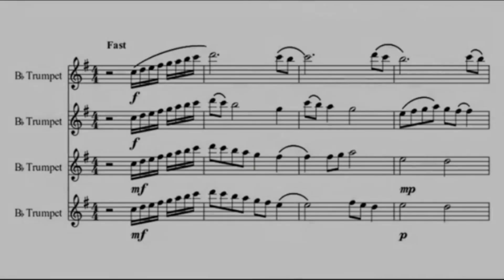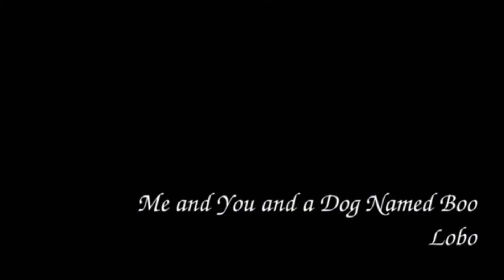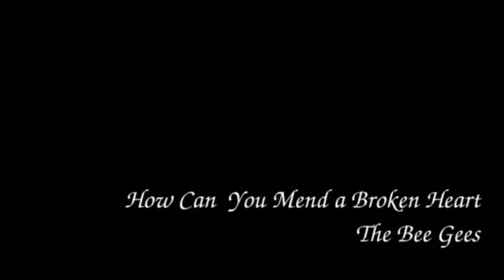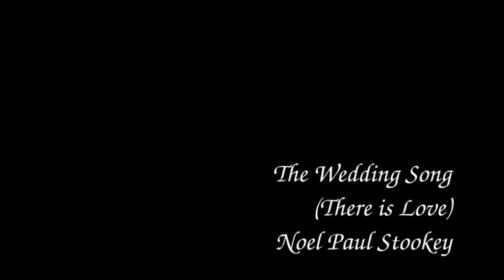Songs that shaped 1971 (Part 6)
Music recorded or popular during the year 1971